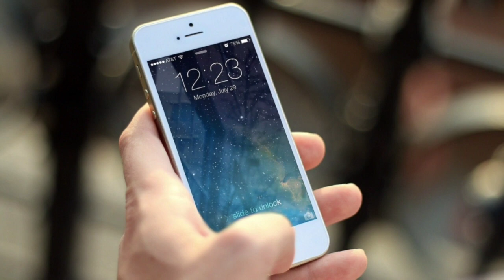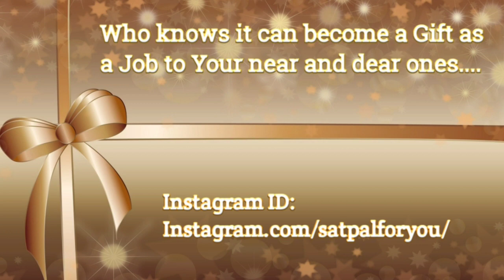How to Get Job in India During And After Lockdown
Hi Friends in this video we are assisting in getting Jobs in select categories Sectors in India during Lockdown and this Service will continue after Lockdown also. We will increase the service to other Sectors from time to time or in faced manner.

We are providing this service without charging any fees to candidates. If you are also looking for Job change or lost the Job can drop in your details on below mentioned Instagram ID, we will contact and assist you at the earliest.

Interview Questions for Freshers in Hindi I 7 Most Important Tips and Tricks by Satpal For You

About  Us:
Satpal Singh has 20 Years of Banking, Finance, Insurance and Investments (BFII) experience and an expertise in Awareness in BFII. Satpal For You is a Digital Enterprise which educates on Conditions Apply in the field of Banking, Finance, Insurance and Investments (BFII). Training and Reviewing BFII Products, Social Media Safety Measures, Latest Current Affairs updates.

Our Mission is to provide fair and accurate information in order that you can make informed decision.

✔️ Keep supporting 🙏